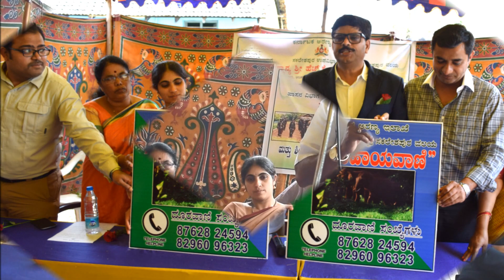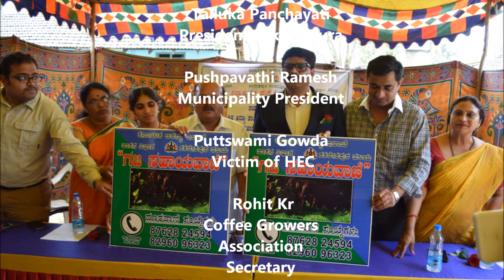Conflict Resolution Going Digital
Digital technology has changed the way we live in private and in public, and governments are increasingly aware of the benefits of bringing public services online.  New technology offers many potential futures,  these can be sustainable, secure and prosperous for everyone is to be seen after launching of digital technology platform for avoiding conflicting situations with wild animals, early warning systems, bulk sms  networking, intelligence gathering, sharing information technology and preventing further conflicts with surrounding dangers and of the being within the fringes of the forests and wild life areas.